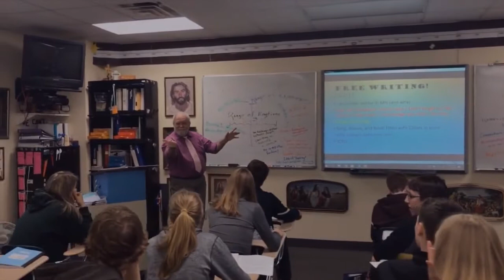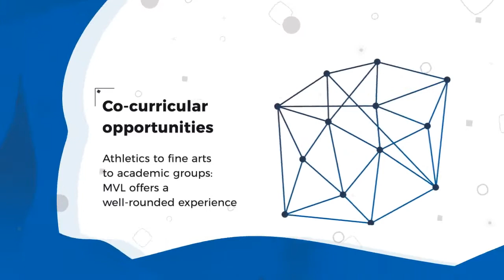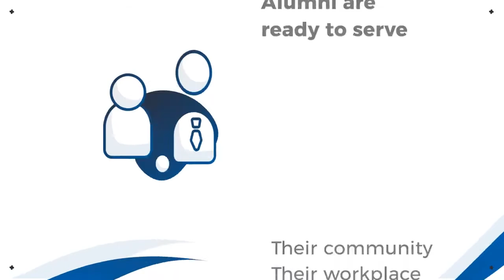About Minnesota Valley Lutheran High School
Minnesota Valley Lutheran High School (MVL) uses God’s Word in a Christ-centered education to assist families in training students for Christian lives on earth and for eternity.